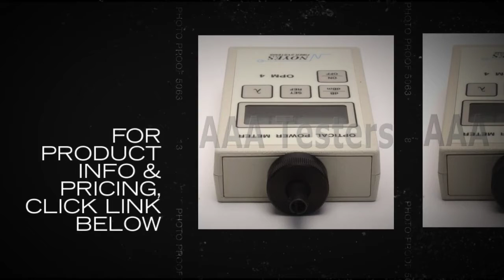Noyes OPM4-2 SM MM Fiber Optic Power Meter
The OPM 4 optical power meter may be used to measure optical power in Premises, Telco, or Broadband fiber optic networks.